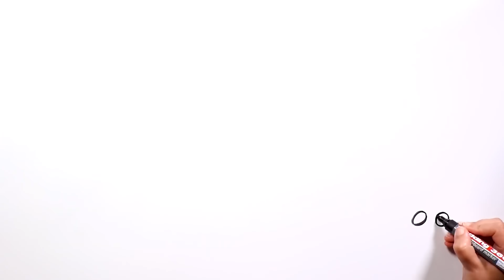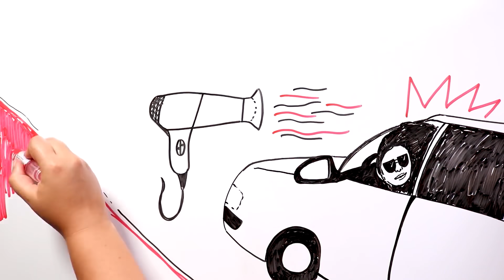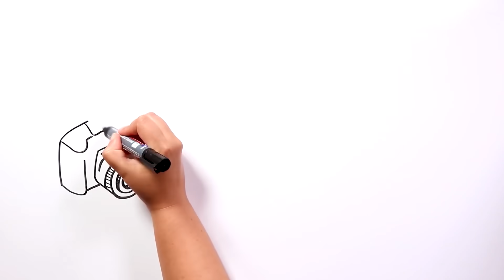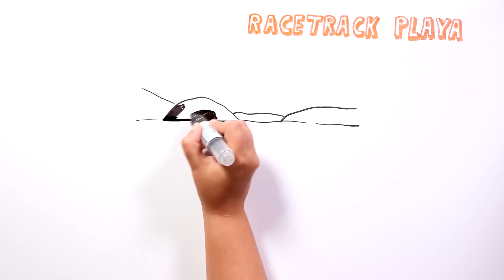O vale da morte 🏜 Draw My Life Português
Você sabe onde fica oficialmente o lugar mais quente da Terra? Se trata do Vale da Morte, nos Estados Unidos. E embora muitos turistas o visitem todos os anos, como o próprio nome sugere, é melhor não se perder nele. Você quer conhecer?